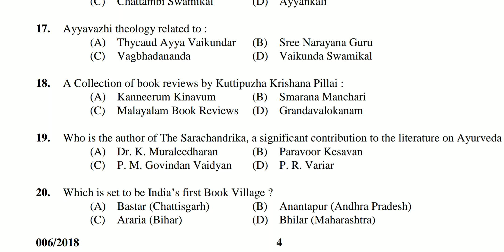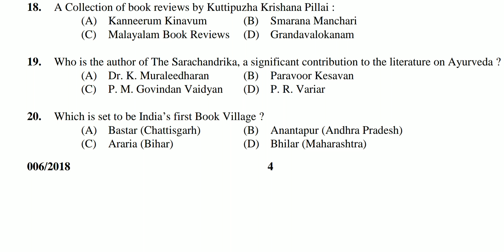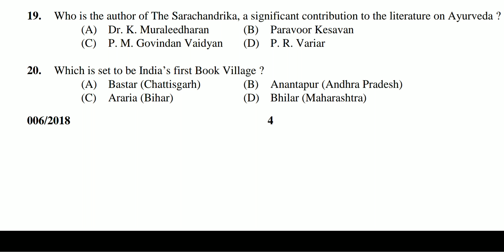26. PSC Previous Questions (5) Question Code : 006/2018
PSC Previous Questions Workout 2018
Specially Focused on VEO Exam

Included Question Area

1.Renaissance Leaders Literary Works

2.Renaissance Leaders Contributions

3.Current Affairs Based on Literary Works

4.Paravoor Kesavan asan & PS Varier

5.Indias First Place in (Current Affairs)